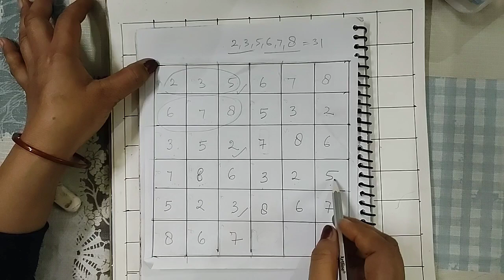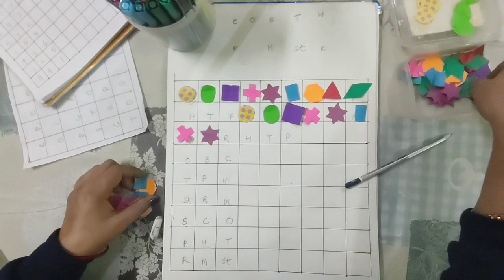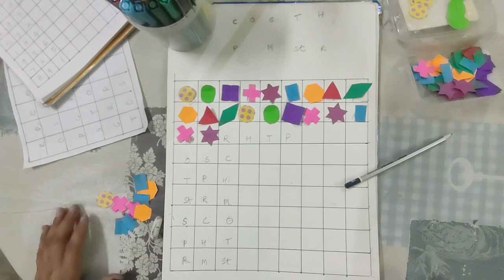HOW TO SOLVE SUDOKU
Sudoku puzzles are very interesting but some times we see that children do not find very comfortable with digits so we should go for other methods .He re  I am using geometrical shapes
# sudoku